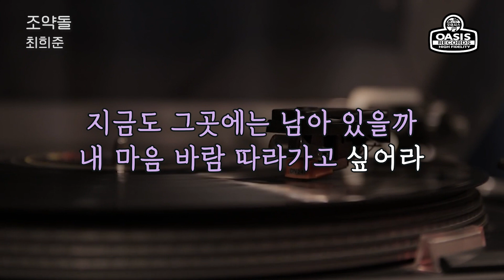[오아시스레코드 Oldies But Goodies] 조약돌 - 최희준 / 가사포함 (Lyrics)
오아시스레코드_ORC-1193 그시절 그노래 제21집

📝조약돌 - 최희준  ( Pebbles - Choi Hee Jun )

푸른 바다 위에 흰 돛단배 하나
파도에 밀리어 어디로 흘러가나
수평선 너머에 그리움이 있는 곳
작은 꿈 새겨보던 사랑의 조약돌
지금도 그곳에는 조약돌 있을까
내 마음 파도 따라가고 싶어라

파란 하늘가에 흰 구름 한 조각
바람에 실려서 어디로 흘러가나
모래 위에 새긴 사랑의 맹세가
지금도 그곳에는 남아 있을까
내 마음 바람 따라가고 싶어라